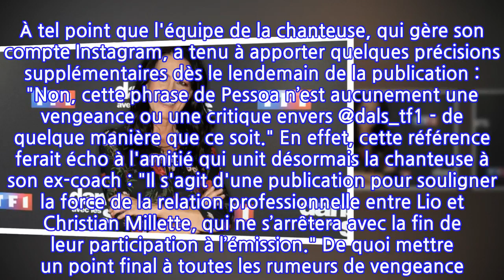Photos - Danse avec les stars : accusée d’avoir “pété les plombs” après son...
Toujours souriante au moment des adieux,Lio avait tout de même du mal à cacher sa déception. Le 20 octobre dernier, à l’issue de son quatrième prime, la chanteuse a quitté la compétition de Danse avec les stars, éliminée face à Héloïse Martin. Après avoir remercié son partenaire Christian Millette sur Instagram, Lio s'est éclipsée et n’a accordé aucune interview officielle. Lundi 21 octobre, Cyril Hanouna a fait une révélation sur la chanteuse lors du traditionnel debrief du week-end dans Touche pas à mon poste : “Il y a eu un très gros clash le samedi midi entre Frédéric Pedraza, qui est le producteur de l’émission, et Lio. Parce que quand Lio a appris qu’il y aurait un forfait exceptionnel pour Pamela Anderson, elle l’a très mal pris, elle a gueulé”. Il ajoute également que Basile Boli aurait été contraint de séparer les deux candidates. ⋙ Vidéo - Danse avec les stars : les internautes déçus par LioFace à cette accusation, Lio n’a fait aucune déclaration publique. De plus, selon nos confrères de Gala, il n y aurait jamais eu d’altercation entre Pamela Anderson et Lio, seulement des tensions liées au stress et au direct de l’émission. Lio a tout de même tenu à mettre son grain de sel dans cette histoire. Mardi soir, la chanteuse publie une photo en noir et blanc la montrant avec son binôme Christian Millette, avec le message suivant : “Des pierres sur mon chemin ? Je les garde toutes, un jour, j’en ferai un château.”Une légende qui a eu le don de mettre le feu aux poudres. À tel point que l'équipe de la chanteuse, qui gère son compte Instagram, a tenu à apporter quelques précisions supplémentaires dès le lendemain de la publication : "Non, cette phrase de Pessoa n’est aucunement une vengeance ou une critique envers @dals_tf1 - de quelque manière que ce soit." En effet, cette référence ferait écho à l'amitié qui unit désormais la chanteuse à son ex-coach : "Il s'agit d'une publication pour souligner la force de la relation professionnelle entre Lio et Christian Millette, qui ne s’arrêtera avec la fin de leur participation à l’émission." De quoi mettre un point final à toutes les rumeurs de vengeance.  Découvrez le message de Lio pour son coach Christian Millette À lire aussi : Vidéo : Danse avec les stars, accusé de “magouilles” après la blessure de Pamela Anderson